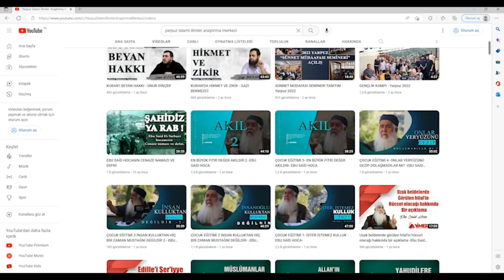" Kişi Arkadaşının Dini Üzeredir" - Onur Dinçer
DİĞER PLATFORMLARDAN BİZİ TAKİP EDEBİLİR,
PAYLAŞIMLARIMIZDAN FAYDALANABİLİR,
SORU VE GÖRÜŞLERİNİZ İÇİN BİZE ULAŞABİLİRSİNİZ.

SELEFİLİK NEDİR ? SELEFİLER KİMDİR ? SELEFİLİK BİR MEZHEPMİDİR ?

YARPUZ İSLAMİ ARAŞTIRMALAR MERKEZİ.